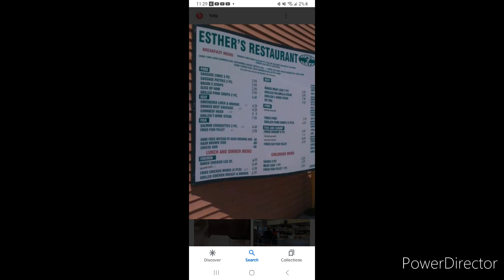Remembering esthers Restaurant Miami 2023